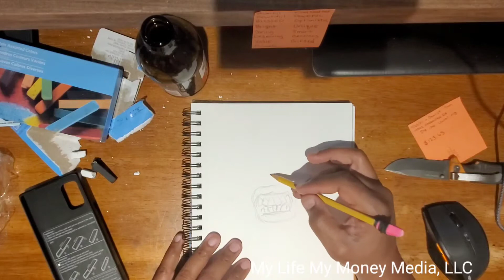My Life: No cheap talk